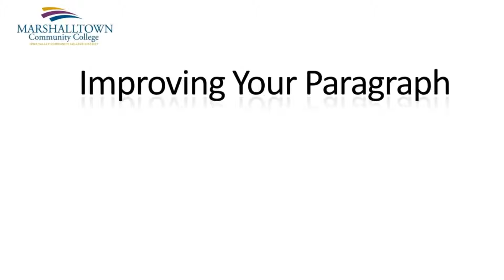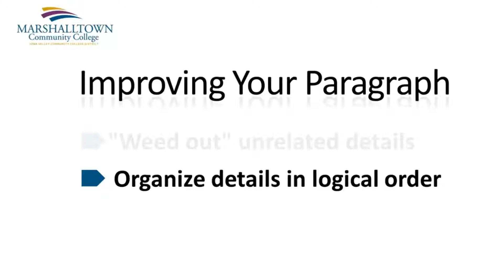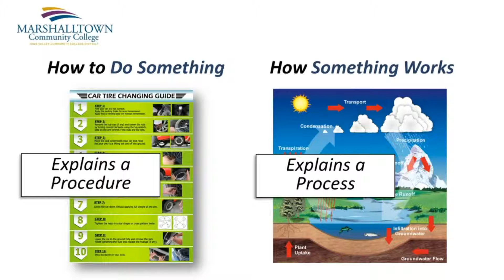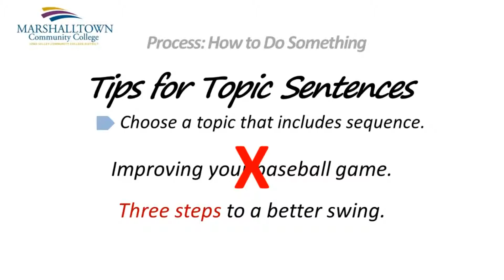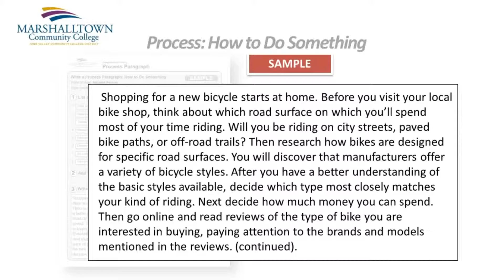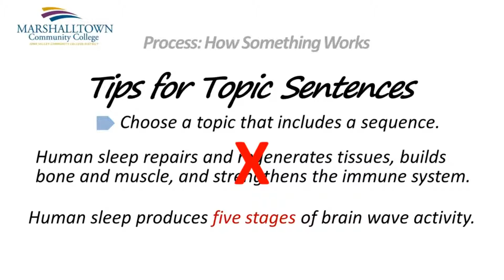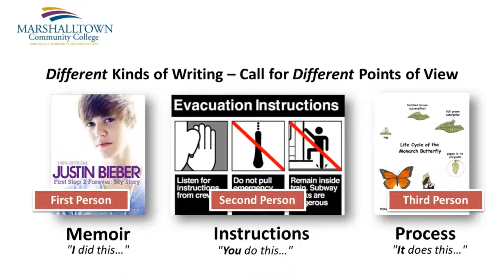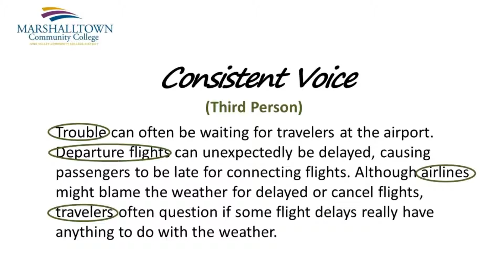M03 - Organizing Your Main Point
ENG 061 College Preparatory Writing